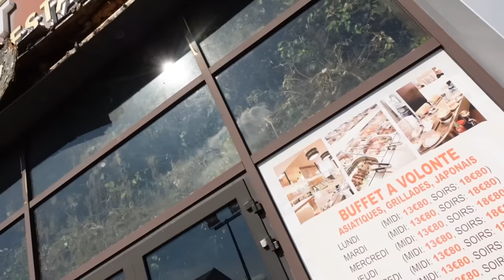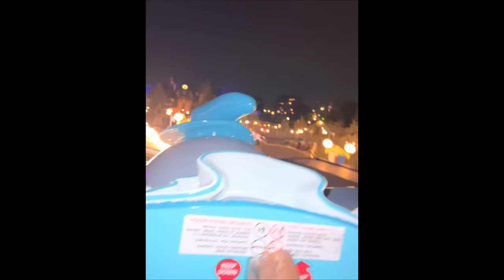VLOG3 A PARIS VIZITE MUSÉE DU LOUVRE ANSANM, DISNEYLAND YOUN NAN PIGRO EXPERYANS NOU, DENYE JOU NOU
Musician: Philip E Morris